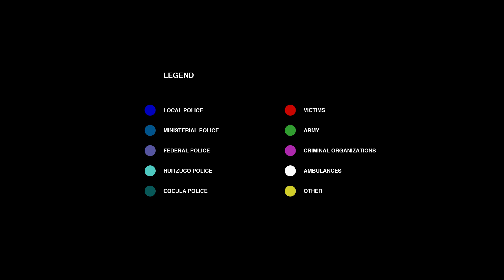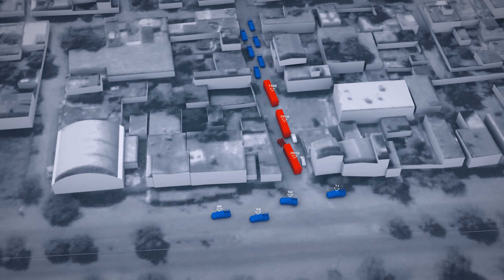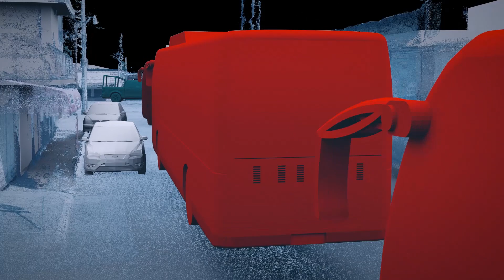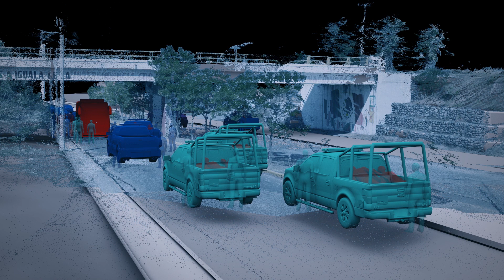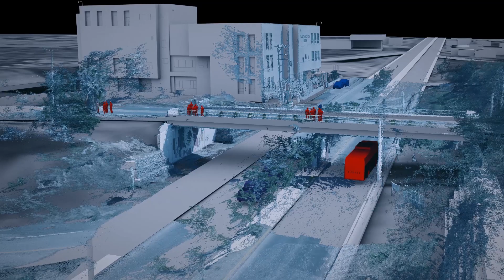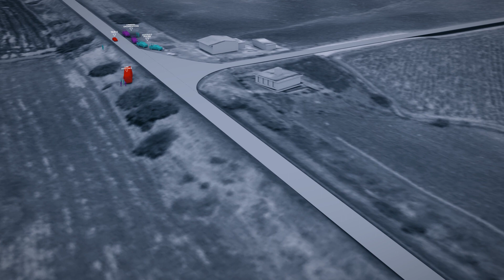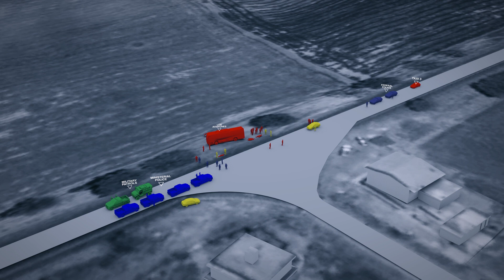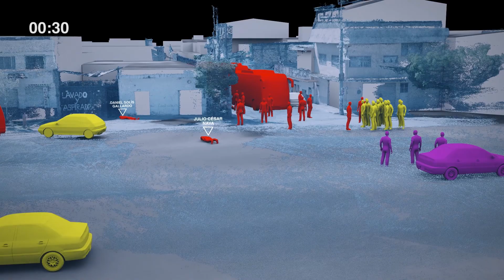The enforced disappearance of the 43 Ayotzinapa Students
On the night of the 26-27 September 2014, a group of students and activists from the Rural Normal School of Ayotzinapa were attacked in the town of Iguala, Guerrero, Mexico. The students had commandeered buses to take them to a political protest in Mexico City. The attacks were committed by local police in collusion with criminal organisations and other branches of the Mexican security apparatus, including state and federal police and the military. Six people were murdered, 40 wounded, and 43 students were forcibly disappeared.

Forensic Architecture’s investigation data-mined thousands of reported incidents, videos, and phone-logs from reports composed by the Inter-American Commission on Human Rights (IACHR), and plotted this data within an interactive platform. This online cartographic platform helps users and investigators explore the relationship between thousands of events – shootings, car movements and two way communications – and hundreds of actors belonging to the different organisations involved. The data reveals instances of collusion and coordination between state organisations and organised crime, and identifies contradictions in layers of testimony and reports.